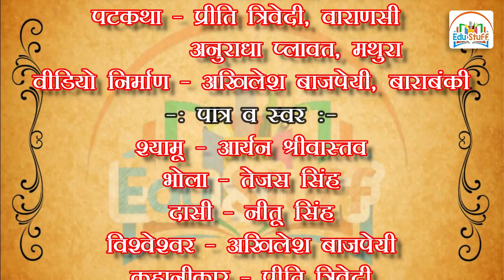Kaki kahani कक्षा 8 विषय हिंदी पाठ 1 काकी (कहानी)